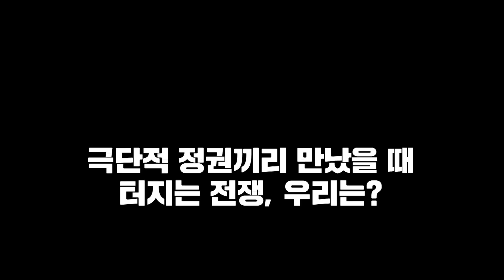[100분토론 발골토론] "전쟁은 선과 악의 문제가 아니다"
100분토론] 이스라엘-하마스 전쟁 중동전쟁으로 확산될까? (1026회) / 2023년 10월 24일 밤 11시 20분

출연패널 김수완 / 한국외대 아랍어통번역학과 교수
김준형 / 전 국립외교원장
알파고 시나씨 / 아시아엔 편집장
홍기빈 / 글로벌정치경제연구소소장